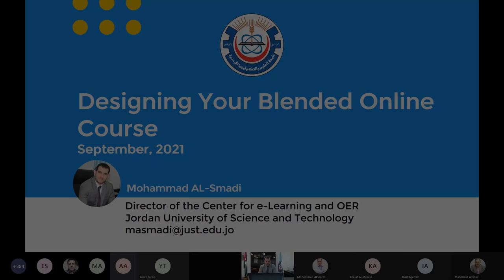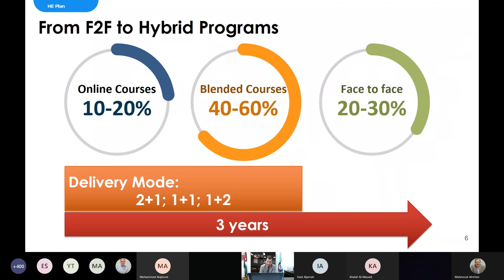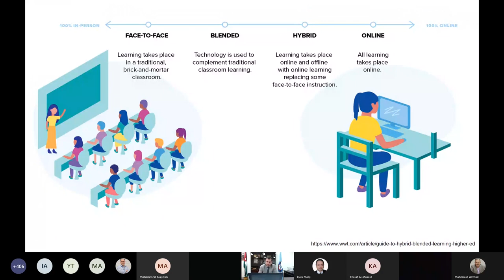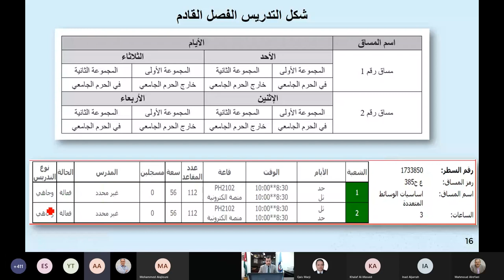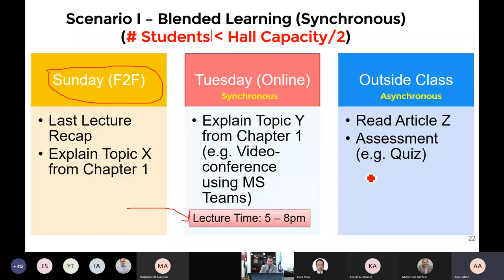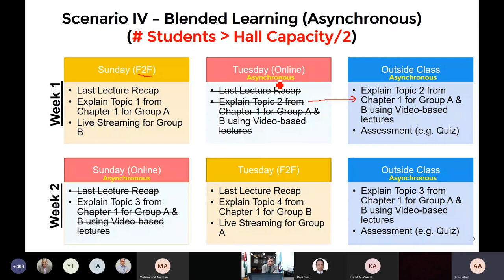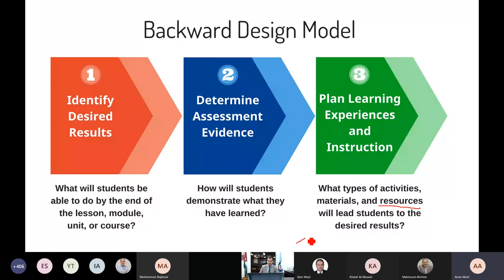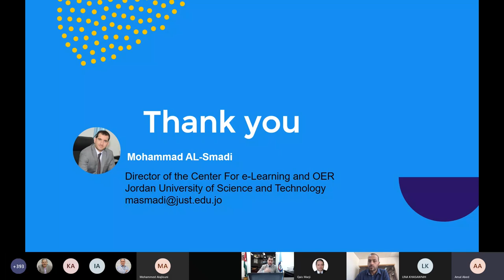Workshop Blended Learning 20210928 111037 Meeting Recording